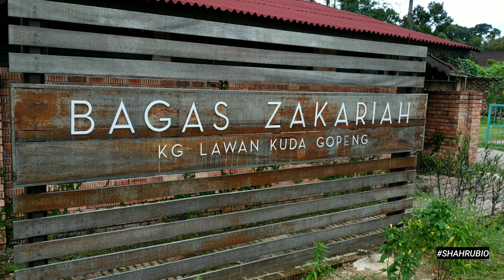Bagas Zakariah | Travel Vlog #181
Bagas Zakariah | Travel Vlog

Video kali ini aku bawa korang ke sebuah tempat percutiaan ala ala suasana kampung iaitu di Bagas Zakariah.

Rupanya di Gopeng banyak tempat percutian yang menarik dan semuanya berdekatan antara satu sama lain, sangat convenient.

Enjoy gess.

Background Music
Caballero / Ofshane